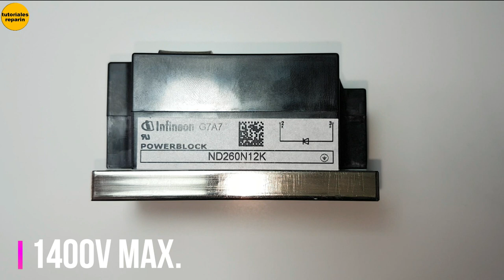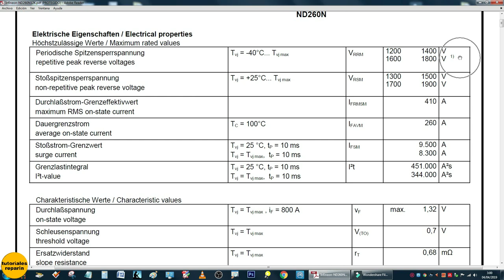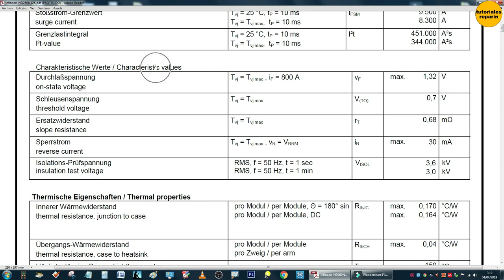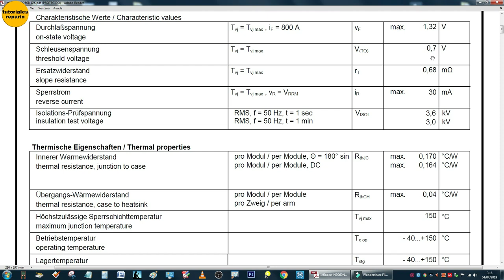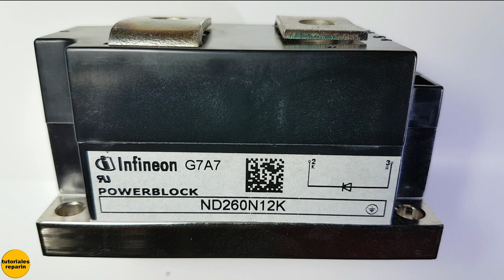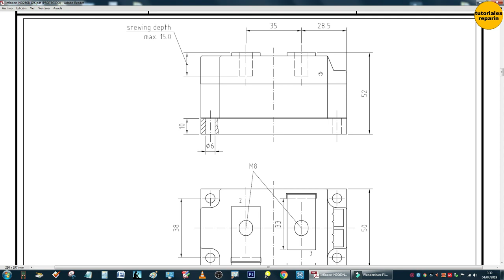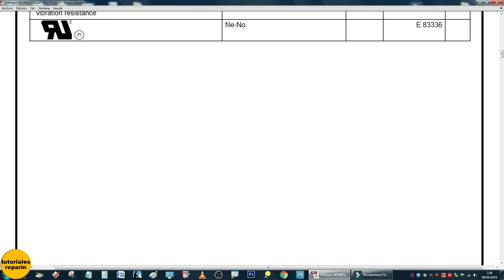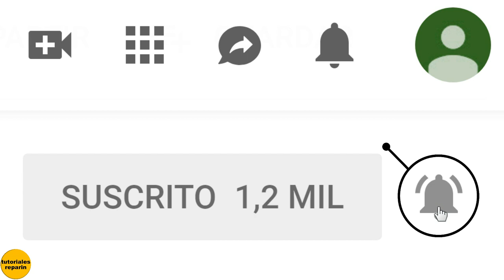🔴 Data Sheet diodo semiconductor de potencia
🔴 Quieres saber cómo se interpreta el DATA SHEET de un diodo semiconductor potente. Mira! este video  😱

➡️ Peak Electronic Design DCA75 Atlas DCA Pro 👇:

➡️ Peak Electronic Design Atlas ZEN50 👇:

➡️ Peak Electronic Design Atlas ESR70 👇:

➡️ Tester Multifunción Barato 👇:

➡️ Tester Multifunción GM328 👇: